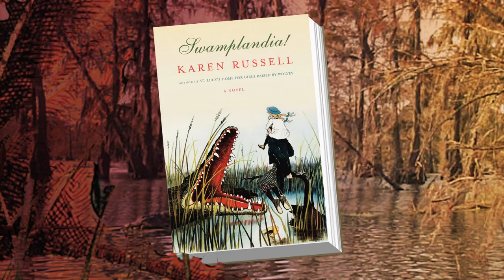Conversation: Karen Russell, Author of 'Swamplandia!'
Karen Russell's novel, "Swamplandia!" centers around the  Bigtree family, which runs an amusement park in the Florida everglades. But this isn't a Disney-style park -- alligator wrestling is the major draw.